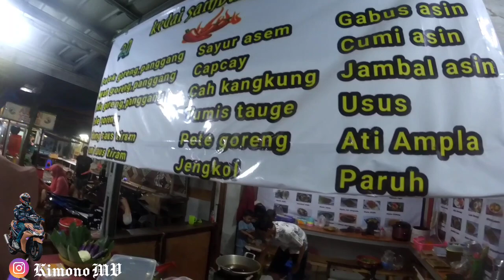ETOY KAGET KIMONO MV DATANG, FEBRIAN DAN ADAM MALU 😂😂😂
pada malu guys sama kimono mv gy mna ini 😂😂😂, etoy kaget febrian dan ada malu ada kamera